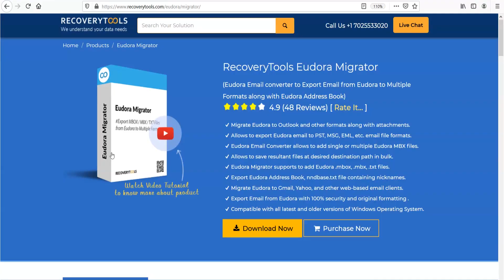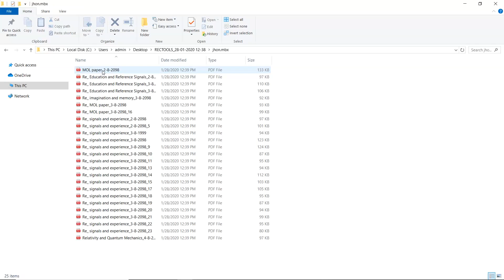How to Import Eudora to PDF ? Secure Eudora Email to PDF Conversion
If you are searching for a solution to import Eudora to PDF document, then watch the complete video. In this video tutorial, we explain the complete solution to export Edora to PDF file format. RecoveryTools Eudora migrator is an expert solution that helps to migrate Eudora emails with all attachments.   Find the step by step approach to understanding the complete Eudora to PDF conversion process in simple.

Eudora to PDF migrator is an ultimate trusted approach that provides effortless Eudora MBX to PDF migration through its simple interface. Also, it enables the user to import multiple Eudora mailboxes to PDF Adobe.

Go through steps given below to clearly understand the Eudora to PDF conversion.
Step 1: Launch & run Eudora to PDF migrator on your system.
Step 2: Add Eudora MBX / MBOX files through Select File/ Folder.
Step 3: Choose the required email folders to migrate from Eudora to PDF.
Step 4: After that select PDF as Saving Option & browse the destination path.
Step 5: Finally click on the convert button to export Eudora to PDF file format.

After converts, Eudora mail to PDF user can save the resultant file in the desired location. Also, while importing Eudora email to PDF format the tool provides various file naming options. It helps in the efficient management of PDF files after Eudora MBOX to PDF conversion.